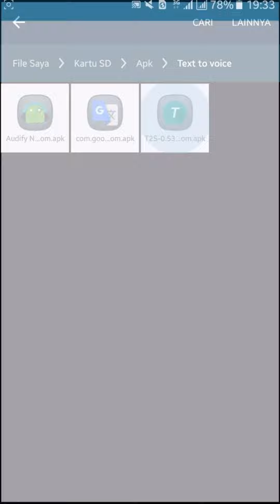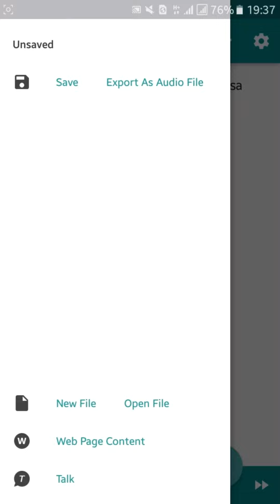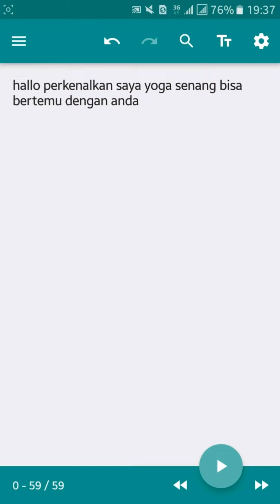Cara mengubah tulisan teks menjadi suara audio di android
baiklah assalamualaikum kembali lagi bersama saya yoga dwi santosa kali ini saya akan berbagi tutorial merubah tulisan keyboard menjadi suara ya

baiklah langsung saja unduh aplikasi text to voice di pstore atau melalui tautan ini kemudian silahkan buka dan ketikan kata yang akan diubah jadi suara dan ok